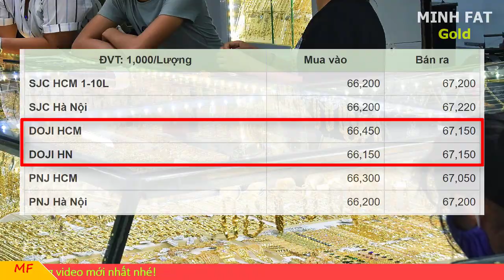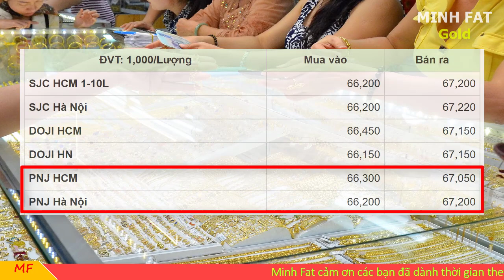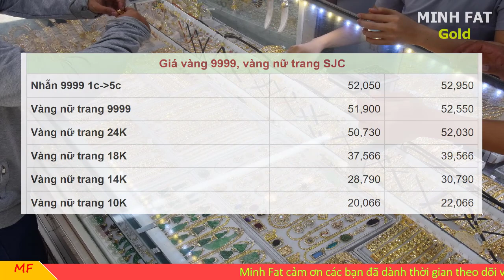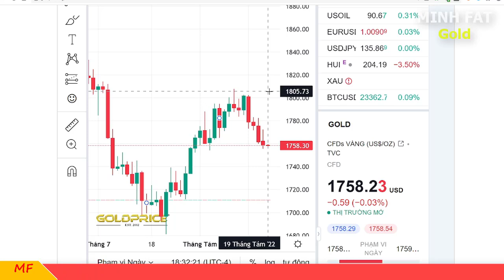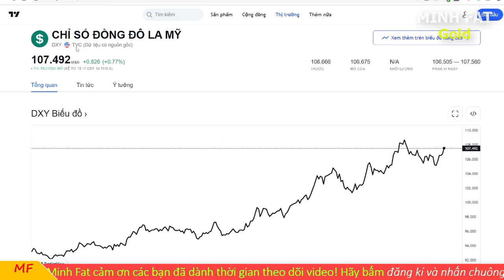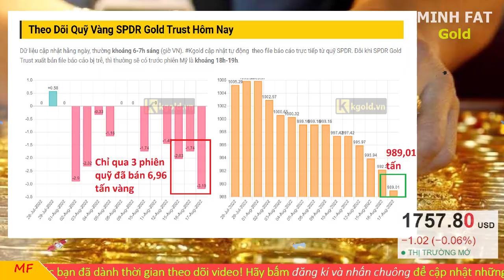Giá vàng hôm nay ngày 19/8/2022 - giá vàng 9999, vàng sjc, vàng nhẫn 9999,...